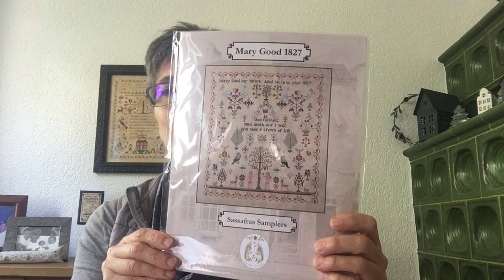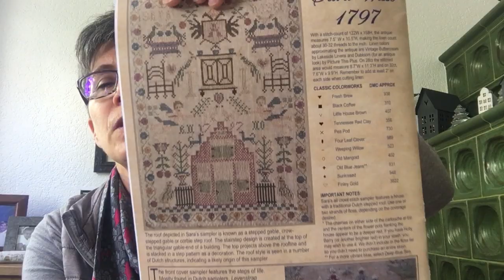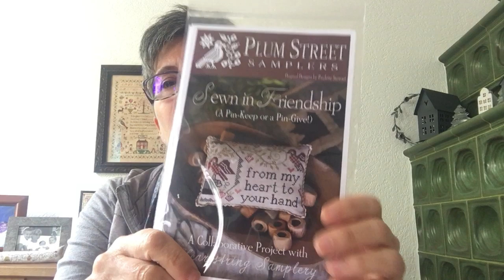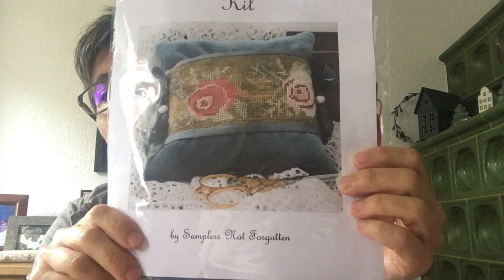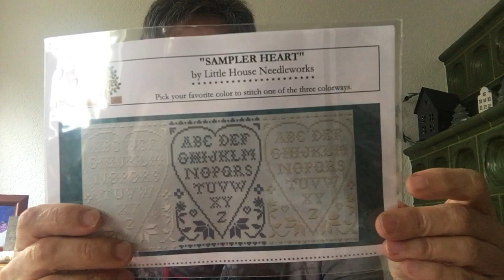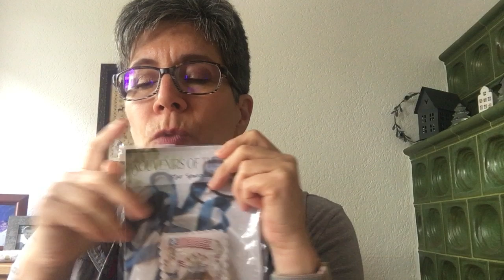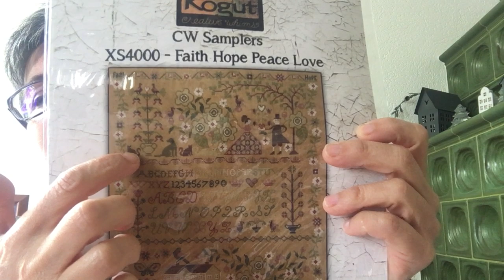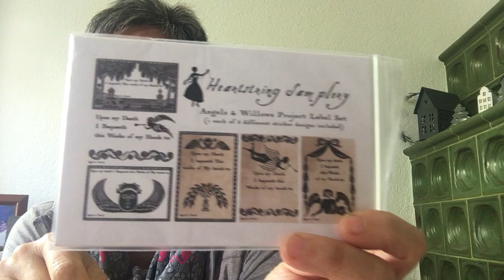Floss Tube VI - The Roman Numeral Confucius - Winners, Progress, HAUL& Maaaaynia